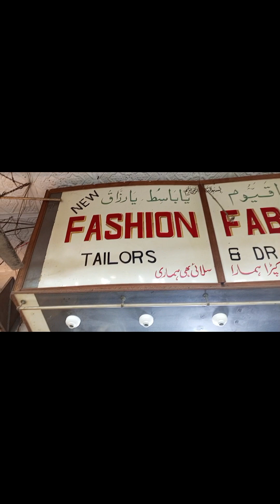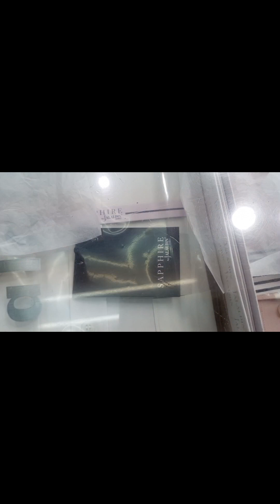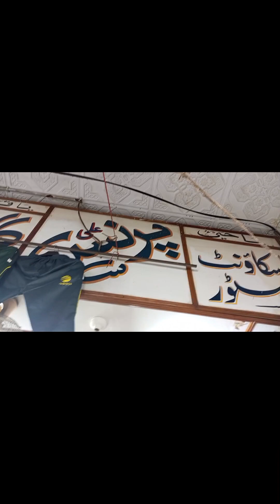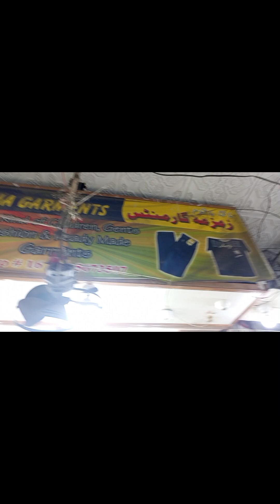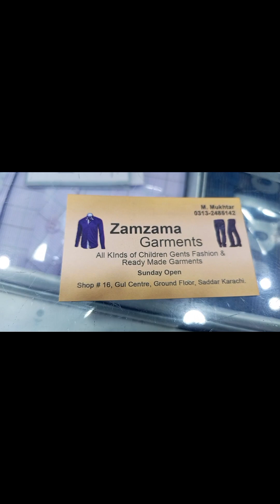Gents clothes collection | Kids collection | Best dresses